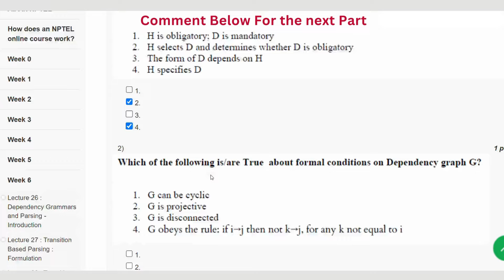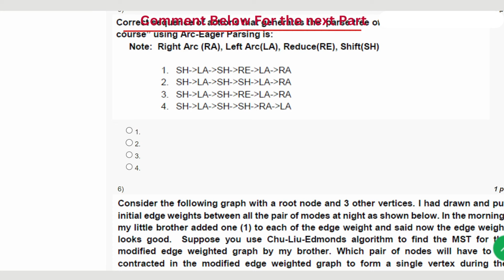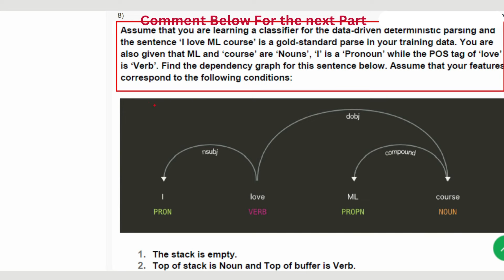Natural Language Processing Week 6 || NPTEL ANSWERS 2024 nptel nptel2024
ABOUT THE COURSE : "Natural Language Processing"
🚀 Dive into the fascinating world of Natural Language Processing (NLP) with our latest video! 🧠✨ Explore the wonders of how machines can understand, interpret, and generate human language. Whether you're a beginner or an enthusiast, this comprehensive guide will walk you through the fundamentals, applications, and cutting-edge advancements in NLP.

🔍 Topics Covered:

Introduction to Natural Language Processing
Key Concepts and Techniques
Practical Applications in Everyday Life
NLP in Industry: Transforming Businesses
State-of-the-Art Models and Innovations
Whether you're curious about chatbots, language translation, sentiment analysis, or any other NLP applications, this video has something for everyone!